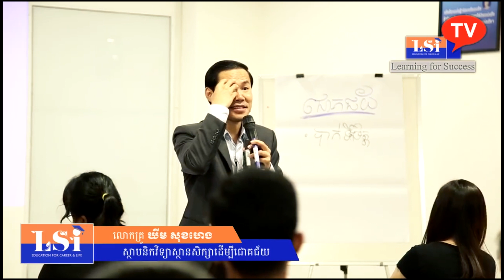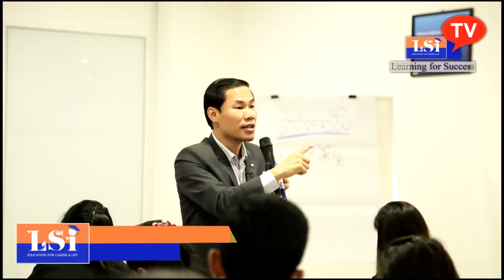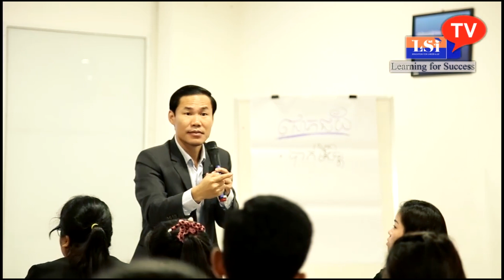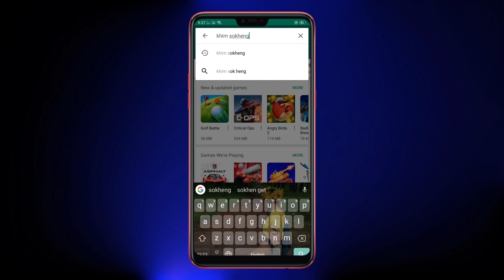ភ្លើតភ្លើនភ្លេចខ្លួន By : KHiM SOK HENG OFFICIAL(ឃីម សុខហេង),KSH Online,Education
ប្រធានបទ ៖ ▬ ភ្លើតភ្លើនភ្លេចខ្លួន▬
អត្ថាធិប្បាយដោយលោកគ្រូ ៖ ឃីម សុខហេង
KHiM SOK HENG OFFICIAL

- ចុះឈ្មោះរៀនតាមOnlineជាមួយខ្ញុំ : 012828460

▬សូមទស្សនាVideoថ្មីៗដើម្បីទទួលបានចំណេះដឹងបន្ថែមទៀត▬

       Mr. KHiM SOK HENG is a multi-dimensional and transformation leader, edutainer, entrepreneur and investor. He is a human development & empowerment specialist for diversity, founder of Learning for Success Institute (LSI), a well-known motivational keynote speaker and trainer to inspire the next. He has been well-known among all the media like press media, social media, CTN TV, BAYON TV, SEATV, and Radio Programs. He does attract people globally and get love back to his business and to his family as well.

                   Thank you for your watching.